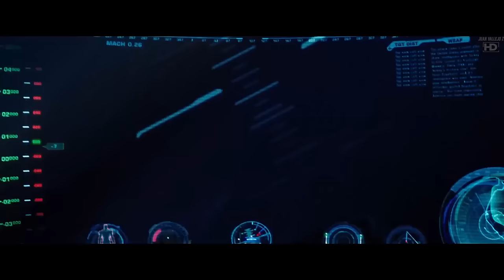Tony Stark Primer Test & Vuelo con la Armadura Mark II | Español Latino | HD Iron Man (2008)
Tony Stark "Recuerda el Ultimo Momento Con Sus Padres"  (4K-HD) LATINO Capitán América Civil War
Tony Stark "Recuerda el Ultimo Momento Con Sus Padres"  (4K-HD) LATINO Capitán América Civil War JVZ 4kHD
El Gran Día de Thor & El Guantelete Del Infinito LATINO  Thor (2011) (4K-HD)
El Gran Día de Thor & El Guantelete Del Infinito LATINO  Thor (2011) (4K-HD) JVZ 4kHD
Thor "No Es Digno" Español Latino (4K-HD) Thor (2011)
Thor "No Es Digno" Español Latino (4K-HD) Thor (2011) JVZ 4kHD
Giant-Man /Pelea Del Aeropuerto Part-4 (IMAX HD) LATINO  Capitán América Civil War
Giant-Man /Pelea Del Aeropuerto Part-4 (IMAX HD) LATINO  Capitán América Civil War JVZ 4kHD
Bucky "Siempre Estare a Tu Lado Amigo" & Steve Roba El  Uniforme del Museo - LATINO (4K-HD)
Bucky "Siempre Estare a Tu Lado Amigo" & Steve Roba El  Uniforme del Museo - LATINO (4K-HD) JVZ 4kHD
Bucky & Steve Rogers "Hay Mas de un Soldado del  Invierno" LATINO (4K-HD) Civil War
Bucky & Steve Rogers "Hay Mas de un Soldado del  Invierno" LATINO (4K-HD) Civil War JVZ 4kHD
Tony Stark Probando el Mark II Por Primera Vez | Español  Latino | HD Iron Man (2008)
Tony Stark Probando el Mark II Por Primera Vez | Español  Latino | HD Iron Man (2008) MovieClips LA
Tony Stark, Tu Mataste a Mi Hijo - LATINO Capitán América  Civil War (4k-HD)
Tony Stark, Tu Mataste a Mi Hijo - LATINO Capitán América  Civil War (4k-HD) MovieClips LA
Iron Man Colocándose la Armadura Mark 44 - Hulkbusters | La Era de Ultron | Español Latino HD
Iron Man Colocándose la Armadura Mark 44 - Hulkbusters | La Era de Ultron | Español Latino HD MovieClips LA
Hulkbuster Vs Hulk | Vengadores La Era de Ultron | Español Latino HD
Hulkbuster Vs Hulk | Vengadores La Era de Ultron | Español Latino HD MovieClips LAPeter Parker Crea el Disparador de Telaraña & El Traje de  Spider-Man | Español Latino | (4K-HD)
Peter Parker Crea el Disparador de Telaraña & El Traje de  Spider-Man | Español Latino | (4K-HD) MovieClips LA
Capitán América Vs Ultron | Vengadores la Era de Ultron |  Español Latino HD
Capitán América Vs Ultron | Vengadores la Era de Ultron |  Español Latino HD MovieClips LA
Venom Conoce a Sandman (Flint Marko) | Español Latino |  HD Spiderman 3 (2007)
Venom Conoce a Sandman (Flint Marko) | Español Latino |  HD Spiderman 3 (2007) MovieClips LA
Peter Parker (Spider-Man) con El Traje Negro | Español  Latino | HD Spiderman 3 (2007)
Peter Parker (Spider-Man) con El Traje Negro | Español  Latino | HD Spiderman 3 (2007) MovieClips LA
Thor Iron Man, Cap-America Vs Ultron, Bruja Escarlata &  Quicksilver Español Latino HD
Thor Iron Man, Cap-America Vs Ultron, Bruja Escarlata &  Quicksilver Español Latino HD MovieClips LA
Spider-Man Gets Black Suit | Spider-Man 3 (2007) | Movie  Clip
Spider-Man Gets Black Suit | Spider-Man 3 (2007) | Movie  Clip Filmic Box
Spider-Man vs Sandman Subway Fight | Spider-Man 3  (2007) | Movie Clip
Spider-Man vs Sandman Subway Fight | Spider-Man 3  (2007) | Movie Clip Filmic Box
Flint Marko Becomes Sandman | Spider-Man 3 (2007) |  Movie Clip
Flint Marko Becomes Sandman | Spider-Man 3 (2007) |  Movie Clip Filmic Box